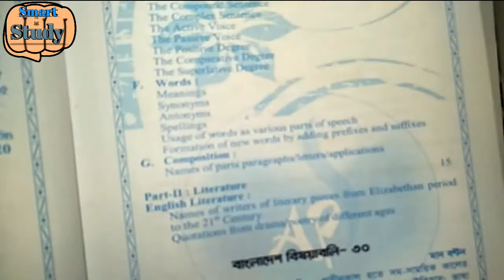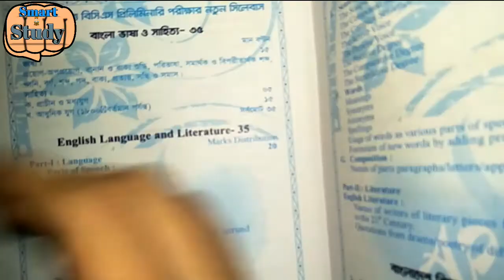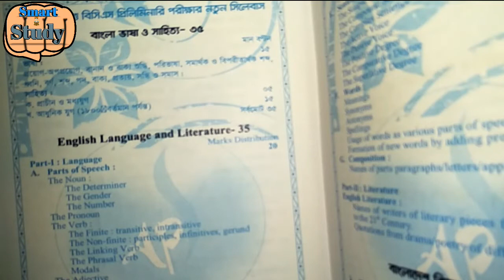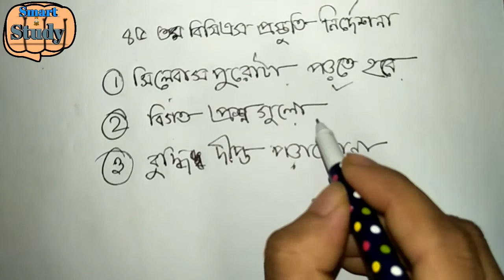45 bcs preparation || ৪৫ তম বিসিএস প্রস্তুতি || বিসিএস প্রস্তুতি bcs smart study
45 bcs preparation
45 bcs preparation
45 bcs preparation
৪৫ তম বিসিএস প্রস্তুতি
৪৫ তম বিসিএস প্রস্তুতি
৪৫ তম বিসিএস প্রস্তুতি
৪৫ তম বিসিএস প্রস্তুতি
৪৫ তম বিসিএস প্রস্তুতি
৪৫ তম বিসিএস প্রস্তুতি
৪৫ তম বিসিএস প্রস্তুতি
৪৫ তম বিসিএস প্রস্তুতি
৪৫ তম বিসিএস প্রস্তুতি
৪৫ তম বিসিএস প্রস্তুতি
৪৫ তম বিসিএস প্রস্তুতি
৪৫ তম বিসিএস প্রস্তুতি
৪৫ তম বিসিএস প্রস্তুতি
৪৫ তম বিসিএস প্রস্তুতি
৪৫ তম বিসিএস প্রস্তুতি
৪৫ তম বিসিএস প্রস্তুতি
৪৫ তম বিসিএস প্রস্তুতি
৪৫ তম বিসিএস প্রস্তুতি
৪৫ তম বিসিএস প্রস্তুতি
৪৫ তম বিসিএস প্রস্তুতি
৪৫ তম বিসিএস প্রস্তুতি
৪৫ তম বিসিএস প্রস্তুতি
৪৫ তম বিসিএস প্রস্তুতি
৪৫ তম বিসিএস প্রস্তুতি
৪৫ তম বিসিএস প্রস্তুতি
৪৫ তম বিসিএস প্রস্তুতি
৪৫ তম বিসিএস প্রস্তুতি
৪৫ তম বিসিএস প্রস্তুতি
৪৫ তম বিসিএস প্রস্তুতি
৪৫ তম বিসিএস প্রস্তুতি
৪৫ তম বিসিএস প্রস্তুতি
৪৫ তম বিসিএস প্রস্তুতি
৪৫ তম বিসিএস প্রস্তুতি
৪৫ তম বিসিএস প্রস্তুতি
৪৫ তম বিসিএস প্রস্তুতি
৪৫ তম বিসিএস প্রস্তুতি
বিসিএস প্রস্তুতি
বিসিএস প্রস্তুতি
বিসিএস প্রস্তুতি
বিসিএস প্রস্তুতি
বিসিএস প্রস্তুতি
বিসিএস প্রস্তুতি
বিসিএস প্রস্তুতি
বিসিএস প্রস্তুতি
বিসিএস প্রস্তুতি
বিসিএস প্রস্তুতি
বিসিএস প্রস্তুতি
বিসিএস প্রস্তুতি
বিসিএস প্রস্তুতি
বিসিএস প্রস্তুতি
বিসিএস প্রস্তুতি
বিসিএস প্রস্তুতি
বিসিএস প্রস্তুতি
বিসিএস প্রস্তুতি
বিসিএস প্রস্তুতি
বিসিএস প্রস্তুতি
বিসিএস প্রস্তুতি
বিসিএস প্রস্তুতি
বিসিএস প্রস্তুতি
বিসিএস প্রস্তুতি
বিসিএস প্রস্তুতি
বিসিএস প্রস্তুতি
বিসিএস প্রস্তুতি
বিসিএস প্রস্তুতি
বিসিএস প্রস্তুতি
বিসিএস প্রস্তুতি
বিসিএস প্রস্তুতি
বিসিএস প্রস্তুতি
বিসিএস প্রস্তুতি
বিসিএস প্রস্তুতি
বিসিএস প্রস্তুতি
বিসিএস প্রস্তুতি
বিসিএস প্রস্তুতি
বিসিএস প্রস্তুতি
বিসিএস প্রস্তুতি
বিসিএস প্রস্তুতি
বিসিএস প্রস্তুতি
বিসিএস প্রস্তুতি
বিসিএস প্রস্তুতি
বিসিএস প্রস্তুতি
বিসিএস প্রস্তুতি
বিসিএস প্রস্তুতি
বিসিএস প্রস্তুতি
বিসিএস প্রস্তুতি
বিসিএস প্রস্তুতি
বিসিএস প্রস্তুতি
বিসিএস প্রস্তুতি
বিসিএস প্রস্তুতি
বিসিএস প্রস্তুতি
বিসিএস প্রস্তুতি
বিসিএস প্রস্তুতি
বিসিএস প্রস্তুতি
বিসিএস প্রস্তুতি
বিসিএস প্রস্তুতি
বিসিএস প্রস্তুতি
বিসিএস প্রস্তুতি
বিসিএস প্রস্তুতি
বিসিএস প্রস্তুতি
বিসিএস প্রস্তুতি
বিসিএস প্রস্তুতি
বিসিএস প্রস্তুতি
বিসিএস প্রস্তুতি
বিসিএস প্রস্তুতি
বিসিএস প্রস্তুতি
বিসিএস প্রস্তুতি
বিসিএস প্রস্তুতি
বিসিএস প্রস্তুতি
বিসিএস প্রস্তুতি
বিসিএস প্রস্তুতি
বিসিএস প্রস্তুতি
বিসিএস প্রস্তুতি
বিসিএস প্রস্তুতি
বিসিএস প্রস্তুতি
বিসিএস প্রস্তুতি
বিসিএস প্রস্তুতি
বিসিএস প্রস্তুতি